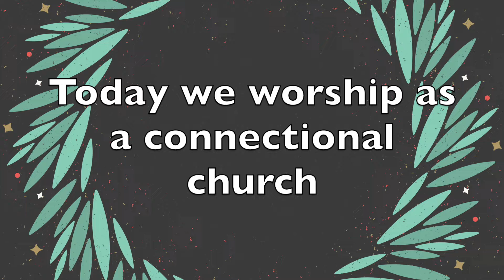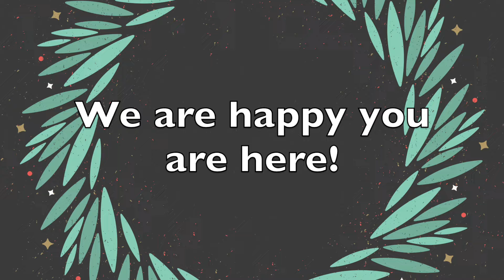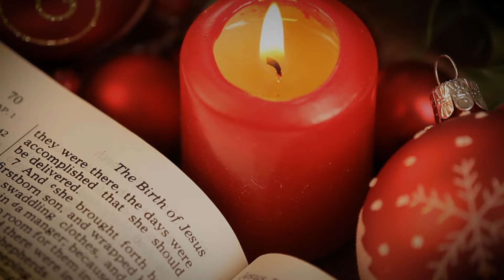A Gift for You! [December 27, 2020]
Welcome to our end of the year worship service! We are so blessed today as we worship together as a connectional church. This special service will showcase our unity in the worship of our great and gracious God.